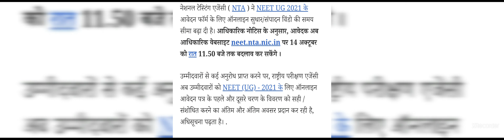result,neet correction date 14th October last date,neet2021 result